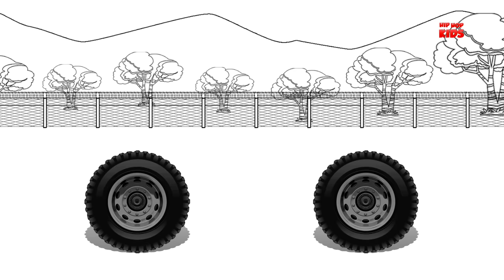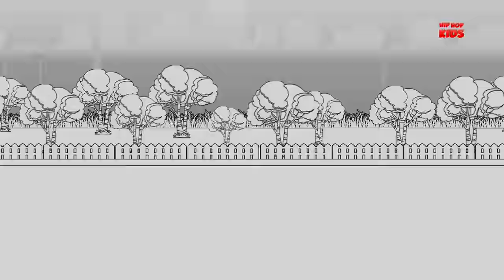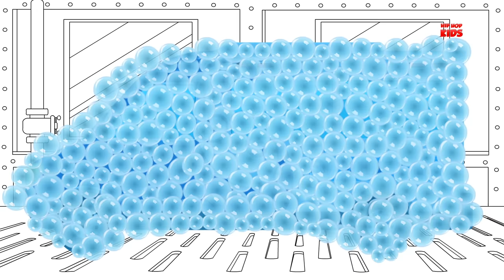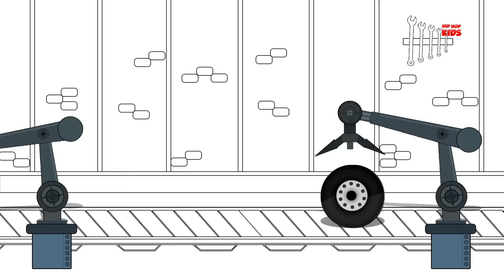Good and Evil | Car Transport Truck | Vehicles Battle | Video for Children and Babies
Hip Hop Kids - Videos for children brings new vehicles good and evil series for kids & toddlers. In this video, babies will see a fight between a good car transport truck vs evil car transport truck. This kids video aimed at teaching children uses of various transports via fun vehicle videos.